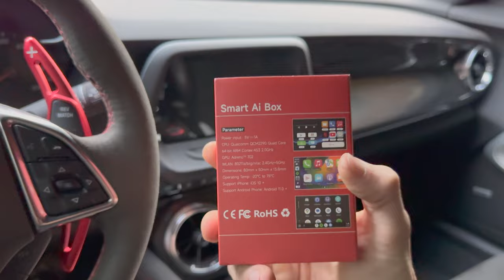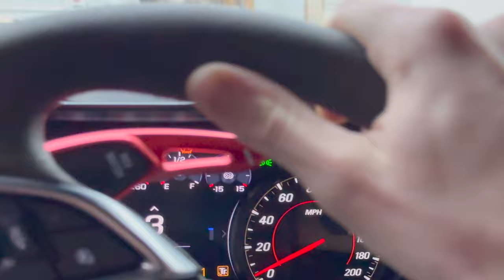DRIVING MY CAMARO ZL1 1LE THROUGH THE HOOD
Smack that like button for more!
10K LOADING...

THANK YOU SMART AI BOX!